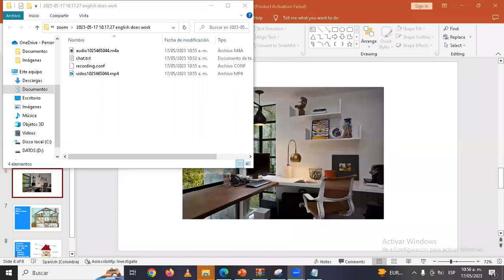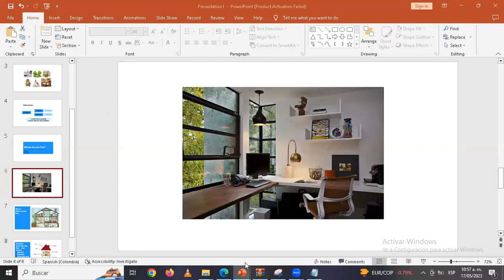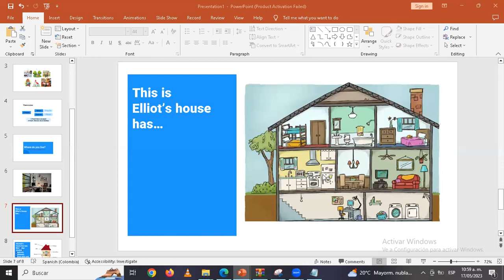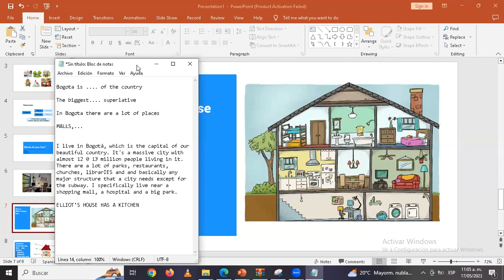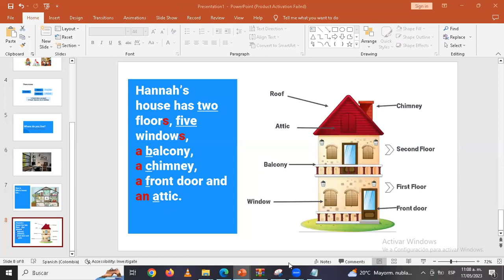EDW Level 2 Fourth web conference Part 2